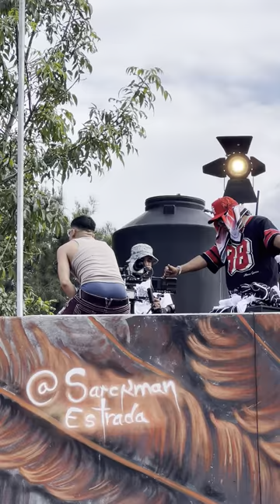20 de agosto de 2024